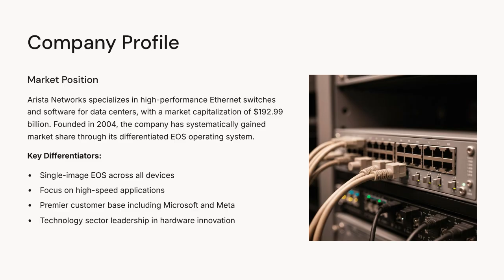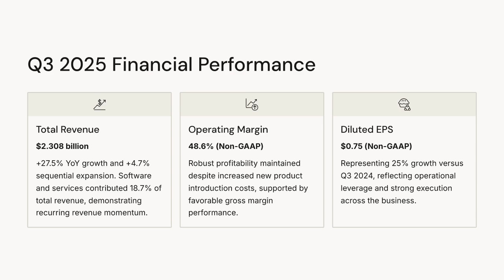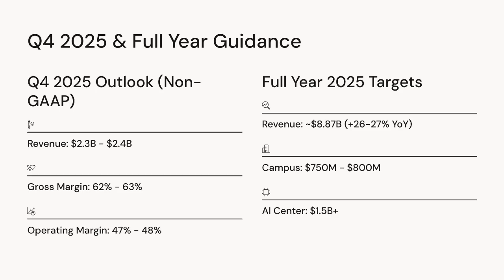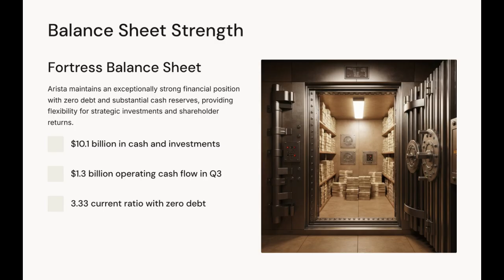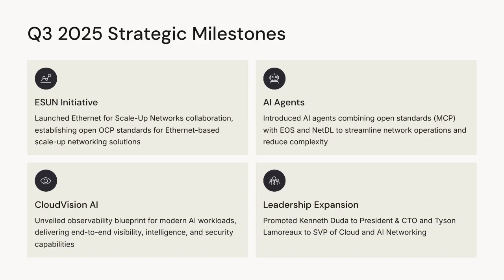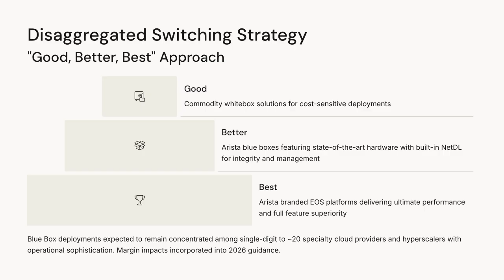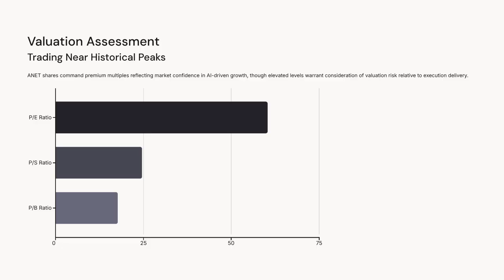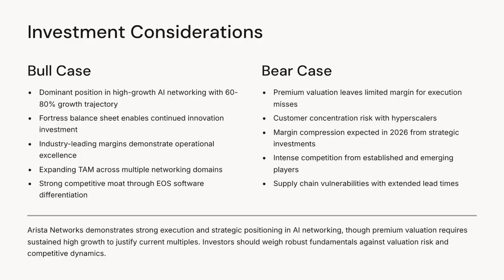Arista Networks (ANET) Q3 2025 Earnings Breakdown: Why Did the Stock Drop Despite the Beat?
Arista Networks (ANET) delivered a strong financial performance in its Q3 2025 earnings report, exceeding analyst expectations for both revenue and EPS. However, the market reacted negatively, leading to a significant drop in the stock price immediately following the release of the results and forward guidance.

**Q3 2025 Financial Highlights:**

*   **Revenue:** Arista reported total revenue of **$2.308 billion**, marking an impressive 27.5% increase year-over-year (YoY). This figure surpassed expectations of $2.26 billion.
*   **Earnings Per Share (EPS):** Non-GAAP diluted EPS reached **$0.75**, beating the forecast of $0.71 and representing a 25% increase from Q3 2024.
*   **Profitability:** Non-GAAP Gross Margin stood at 65.2%. The company maintains a robust balance sheet with **$10.1 billion** in cash, cash equivalents, and investments.
*   **Market Reaction:** Despite the strong results, shares of Arista Networks fell by 11% to $136.30, reflecting investor caution regarding potential future challenges and the broader market environment.

**Key Growth Drivers: AI and Data Center Networking**

Arista continues to drive its **data-driven, client-to-cloud networking** strategy across data centers, campus, and AI centers.

*   **AI Momentum:** Arista attributes its success in AI to the performance of its hardware platforms and innovations in fabric architecture. The company is driving its **EtherLink portfolio** for accelerated networking, which provides critical control and telemetry to improve GPU utilization.
*   **Strategic Expansion:** Arista is focused on its expansion into adjacent markets, including its growing Campus segment.
*   **Open Ecosystem:** Arista supports an open ecosystem, ensuring interoperability with major players like **NVIDIA, AMD, Anthropic, Broadcom, and OpenAI**.
*   **ESUN Initiative:** Arista collaborated with industry leaders to unveil **Ethernet for Scale-Up Networks (ESUN)**, an open OCP workstream committed to standards-based solutions for scale-up Ethernet.

**Future Outlook and Strategic Targets:**

Arista projects a robust growth trajectory, reflected in its ambitious guidance for the coming years:

*   **Full Year 2025 Revenue Goal:** Approximately **$8.87 billion** (26-27% YoY growth).
*   **FY 2026 Revenue Target:** Approximately **$10.65 billion** (20% YoY growth).
*   **2026 AI Center Target:** Arista is committed to reaching **$2.75 billion** in revenue from its AI Center segment (60%-80% YoY growth expected).
*   **Long-Term TAM:** Arista estimates its total addressable market (TAM) across AI and data centers, campus networking, security, and observability will reach **$105 billion by 2029**.

Investors should consider several risks, including the fact that ANET's valuation metrics, such as the **P/E Ratio (60.38)** and **P/S Ratio (24.66)**, are trading near historical highs, suggesting potential overvaluation concerns. Additionally, the company faces ongoing risks from **supply chain variability** due to long component lead times (ranging from 38-52 weeks) and market competition in AI and cloud networking. The mix of cloud/AI customers, while driving volume, can also pressure gross margins.